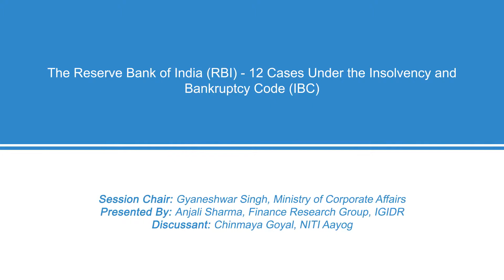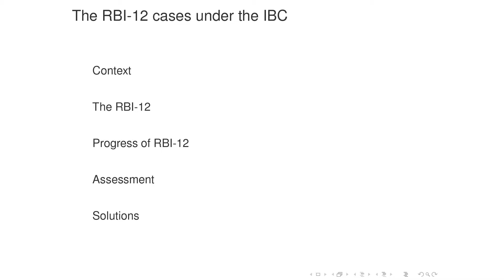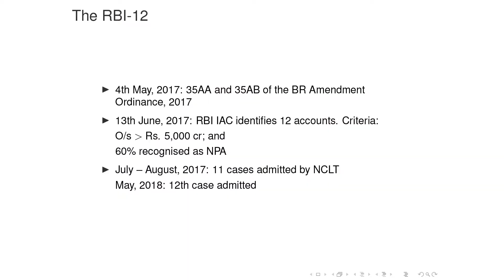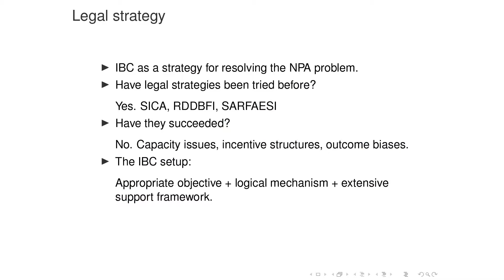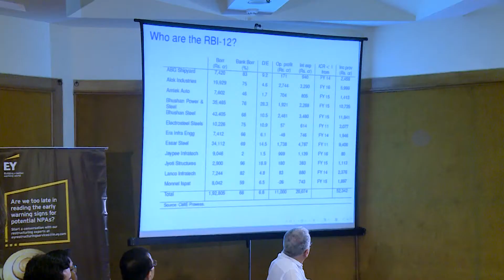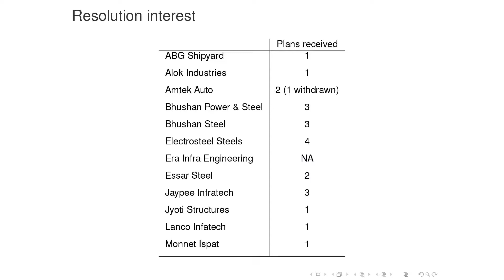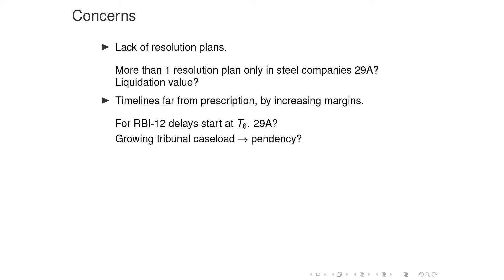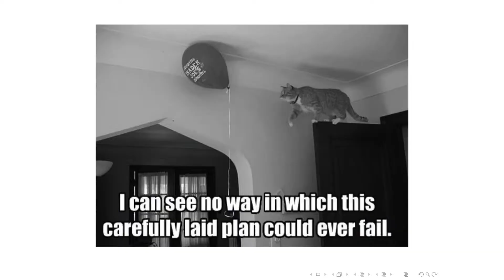Day 1 The Reserve Bank Of India